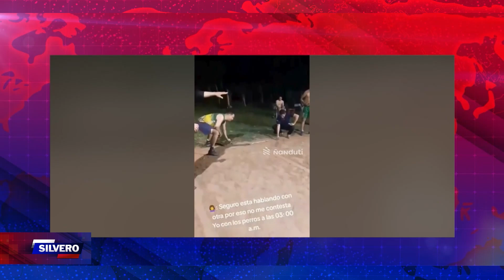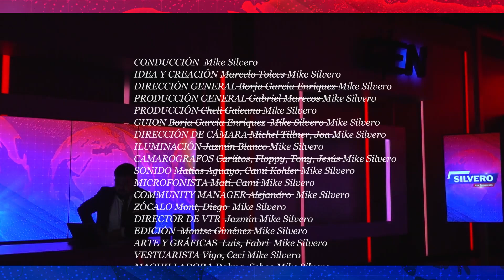Silvero ✔ habla de la educación 📚